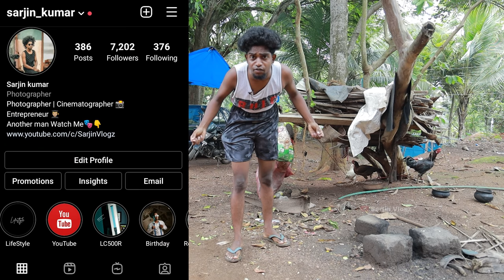BATHROOM TOUR🚽 கக்கூஸ் போலாம் வாங்கோ!💩🤣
In this video made by Entertainment purposes only...

SARJIN VLOGZ
ABT PARCEL SERVICE
Ottamaram, kaliyakkavilai(P.O) kanyakumari Dist
Tamilnadu 629153
Area Code : KLVL